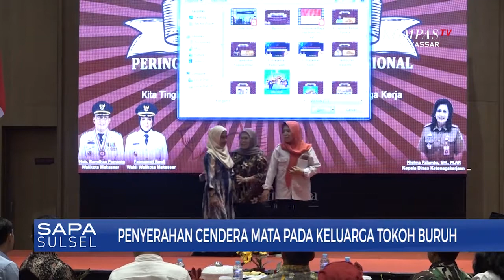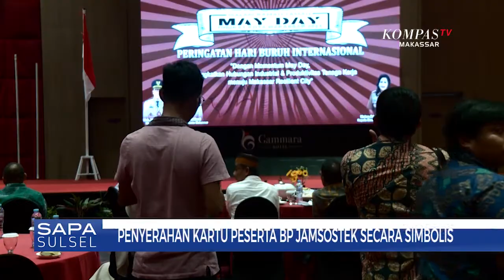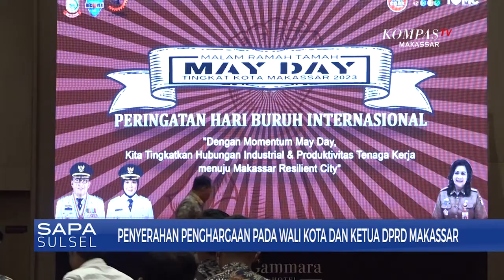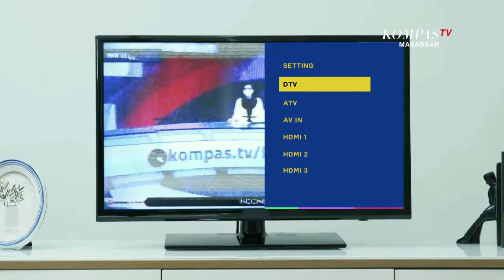Ramah Tamah "May Day" Tingkat Kota Makassar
MAKASSAR, KOMPAS.TV -
Saksikan Ramah Tamah "May Day" Tingkat Kota Makassar